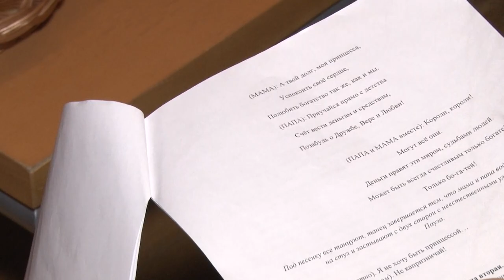Читка пьесы Светланы Сологуб в образовательном центре «ФЛАГМАН»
Ученики образовательного центра «ФЛАГМАН» начали готовиться к выступлению на школьной сцене. Они выбрали пьесу Светланы Сологуб «Не хочу быть принцессой». Произведение рассказывает о том, как важно детям и родителям прислушиваться друг к другу и уважать жизненный выбор ребенка.